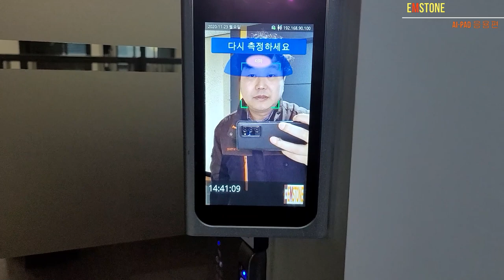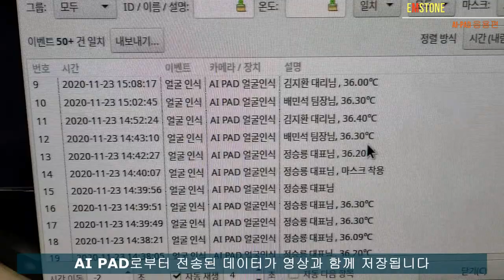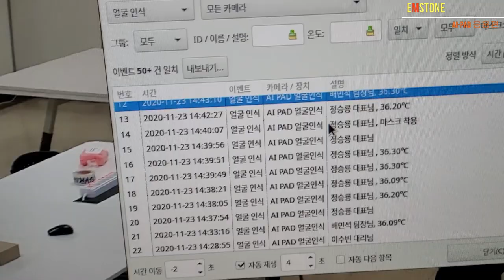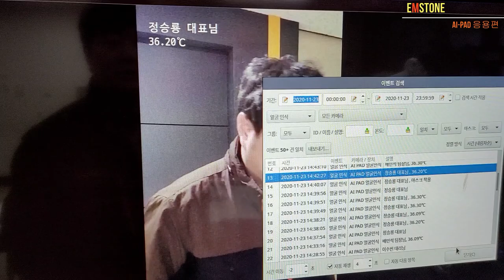EMSTONE AIPAD 응용편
네오텍 AI-PAD 엠스톤 사무실 출입구에 설치하였습니다
이로인하여 출입인원의 마스크 착용 유/무 , 온도체크,
얼굴인식을통한 문열림이 가능해졌습니다
또한 NVR과의 연동으로  등록된 사용자 검색, 고온 검색,
마스크 착용유무 검색 할수있도록 구축되었습니다

외에도 어려가지 응용방법들이 있으니 문의사항이 있으시면
언제든 연락주세요, 고맙습니다